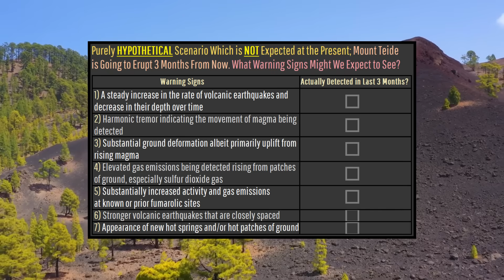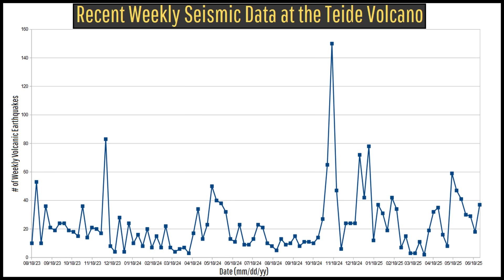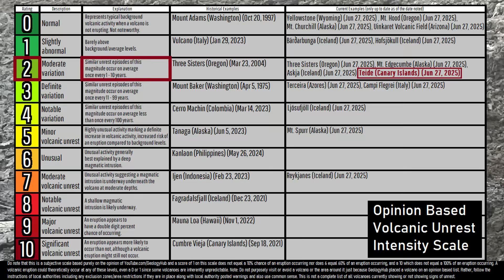Teide Volcano Update; Uplift Detected, Increased Rate of Earthquakes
In Spain's Canary Islands, on an island home to 950,000 people, uplift was recently detected at the towering Teide volcano. This has occurred alongside an increased rate of earthquakes and earthquake swarms, although the increase is not substantial. These earthquakes have largely been centered between 8 and 12 kilometers depth beneath a portion of the Teide volcano on Tenerife Island. This video discusses one interpretation of what this swarm could be caused by via a geologist.

Yes, Tenerife island and even the Teide volcano are still completely safe to visit!

Thumbnail Photo Credit: This work "TeideSnow5", is a derivative of a photo (resized, cropped, increased brightness of image in darkened/shadowed areas, added more red coloration to image via color balance, text overlay, overlaid with GeologyHub made graphics (the image border & the GeologyHub logo)) from "Sea of clouds", by: secrettenerife.co.uk, tenerife, 2007, Posted on Flickr, Flickr account CC BY 2.0. "TeideSnow5" is used & licensed under CC BY 2.0 by Youtube.com/GeologyHub

Sources/Citations:
[1] INVOLCAN
[2] Instiuto Geografico Nacional

0:00 Teide Volcano Unrest
2:02 Weak Magma Intrusion?
3:17 Slow vs Rapid Escalation
4:18 Historical Eruptions
5:15 Volcanic Unrest Level